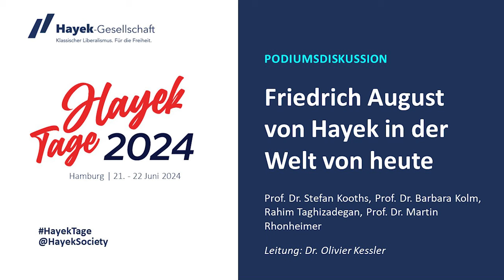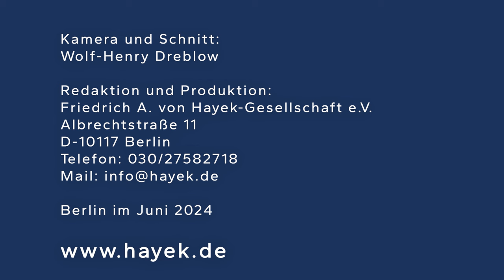Hayek-Tage 2024 - Podium: Friedrich August von Hayek in der Welt von heute u.a. Martin Rhonheimer...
Hayek-Tage 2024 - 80 Jahre »Weg zur Knechtschaft«
PODIUMSDISKUSSION
Friedrich August von Hayek in der Welt von heute
Prof. Dr. Stefan Kooths, Friedrich August von Hayek-Gesellschaft, Berlin
Prof. Dr. Barbara Kolm, Friedrich August von Hayek-Institut, Wien
Rahim Taghizadegan, Scholarium, Wien
Prof. Dr. phil. Martin Rhonheimer, Austrian Institute of Economics and Social Philosophy, Wien
Leitung: Dr. Olivier Kessler, Liberales Institut, Zürich